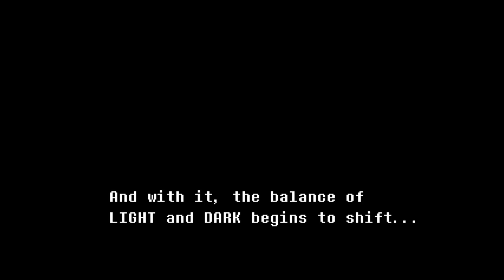No Commentary | Let's Play Deltarune - Part 02 [Hello Ralsei!]